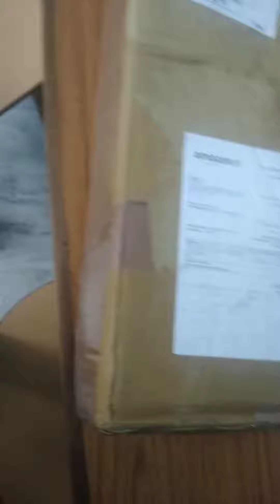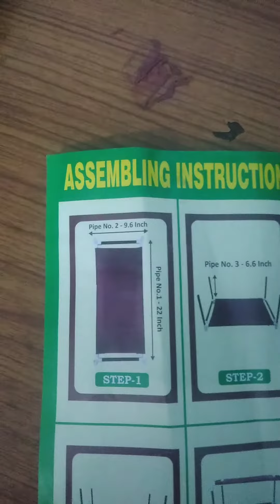Unboxing Flipzon Collapsible Wardrobe... Amazon Bachelor wardrobe buying link in the description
very portable you can keep upto 30 to 50 dress worth for money for fixing you will be provided with an instruction pamphlet worth for money